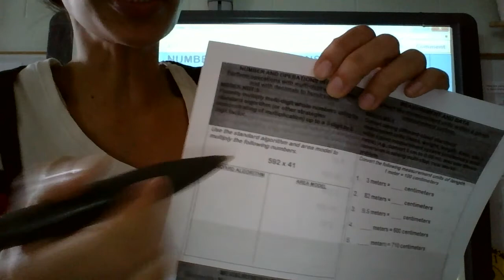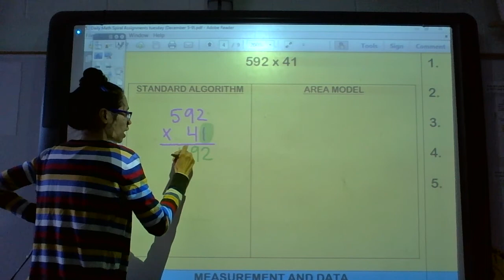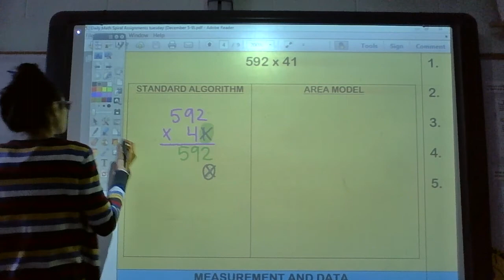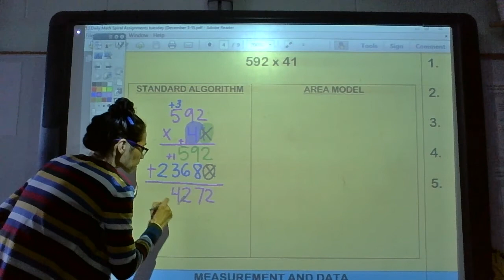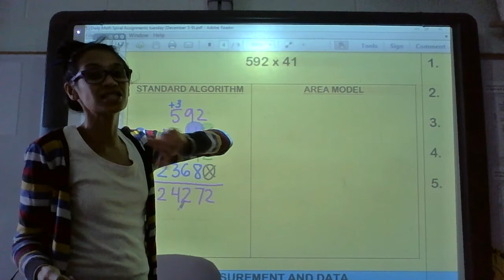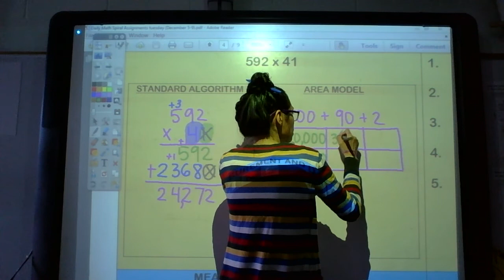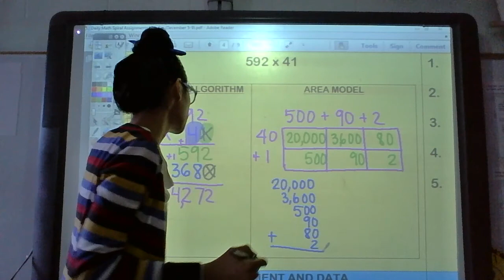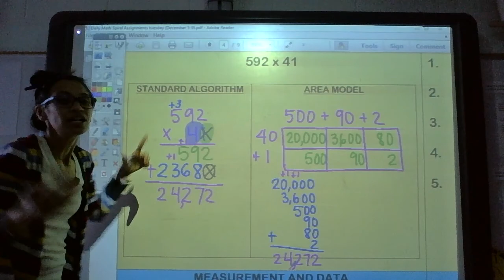Multiplying Numbers Using Different Strategies (December 6, 2016)